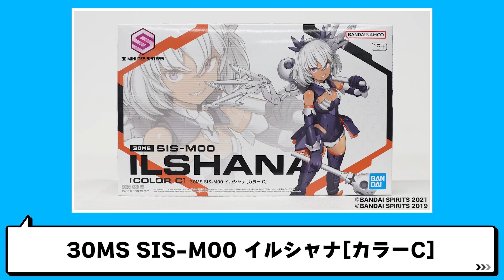【30MS 】イルシャナ開封レビュー✨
まとい・れなによる『プラモデル』新商品開封レビュー！！✨

今回は「30MS SIS-M00 イルシャナ[カラーC]」を開封してみました！

キャラクター素体、タンポ印刷を施した３種類の表情パーツ、アーマーパーツがセットになったオールインワンアイテム✨

「30MS SIS-M00 イルシャナ[カラーC]」
2023年08月26日発売予定

0:00 OP
0:31 商品説明
1:03 ランナープレビュー
1:11 ポイント紹介①オールインワンアイテム
1:38 ポイント紹介②スムーズな組み立て
2:09 ポイント紹介③表情の付け替え
3:15 ポイント紹介④クラブの連結
3:51 ポイント紹介⑤翼の可動
4:25 ポイント紹介⑥可愛らしい演出
4:48 ポイント紹介⑦別売りパーツとの組み替え
6:09 感想/ED

■リンクルプラネットメンバー紹介
★2期生
【天川れみ💛】

★1期生
【宮﨑 菜々🐬】